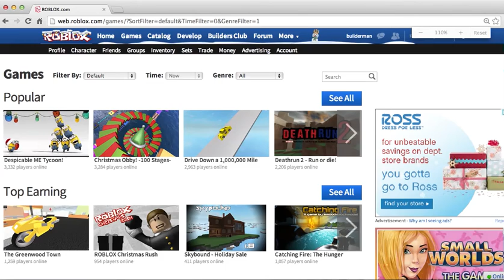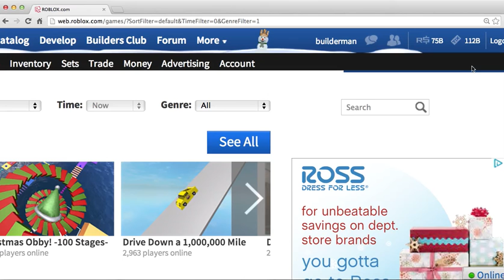ROBLOX: A Message from builderman to Everyone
Watch the short video. I, builderman, creator of ROBLOX just want to tell you all something. (This is fake, I just want the ROBLOX community to see how we feel.)